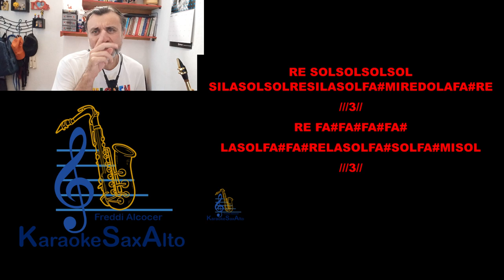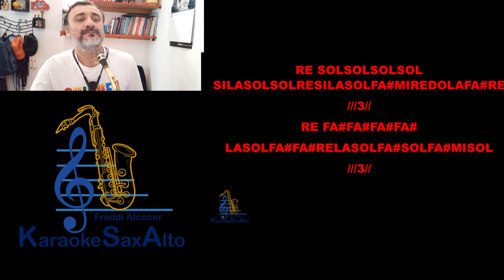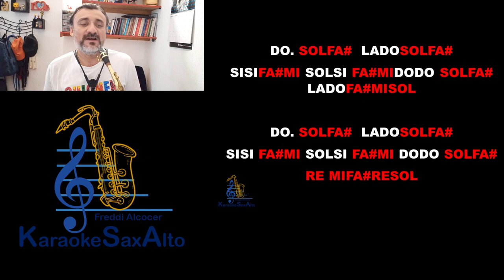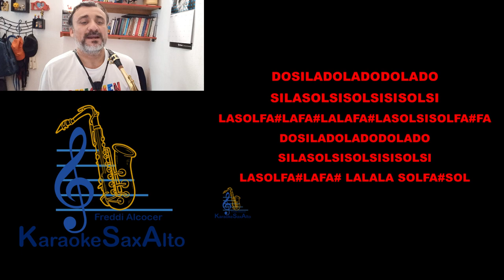TUTORIAL PARA SAXOFÓN ALTO EL CABLE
ESTE CANAL NO MONETIZA DEBIDO A LOS DERECHOS DE AUTOR.
SI TE HA SERVIDO EL CONTENIDO DE ESTE CANAL Y QUIERES RECONOCER EL TRABAJO, Y AYUDAR A QUE SIGA CRECIENDO PUEDES SOLICITAR HACER UNA APORTACIÓN ECONÓMICA.

Contáctame:
TRANSFERENCIAS CLABE INTERBANCARIA BANAMEX:
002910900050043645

WESTERN UNION A NOMBRE DE FREDDI ROBERTO ALCOCER MÉZQUITA. MÉRIDA YUCATÁN MÉXICO.